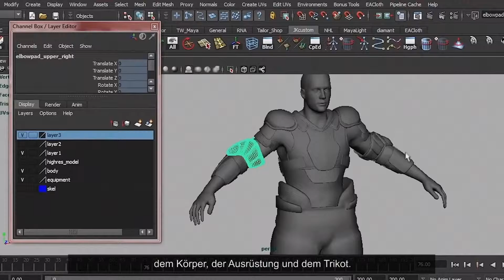NHL 15 Trailer - Deutsch German 2014 HD+